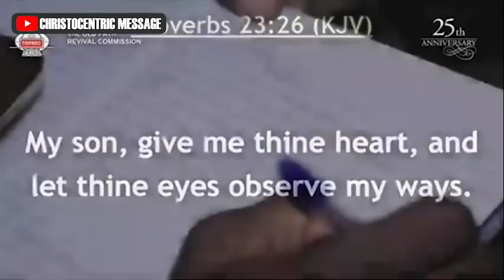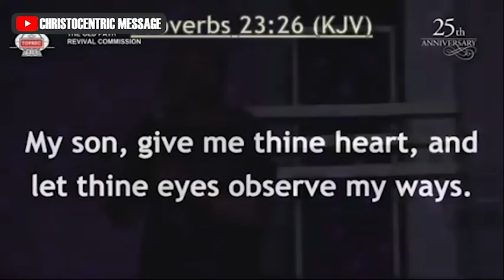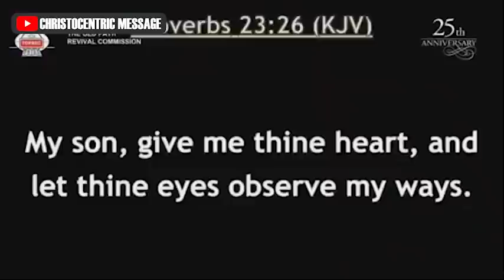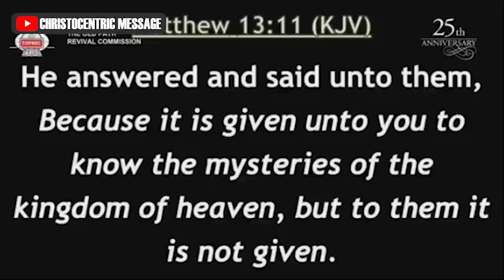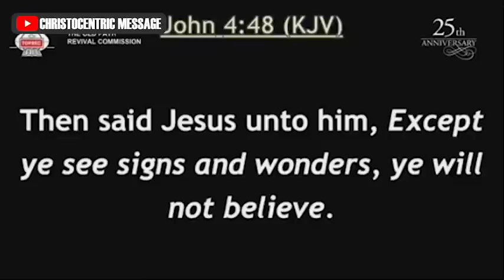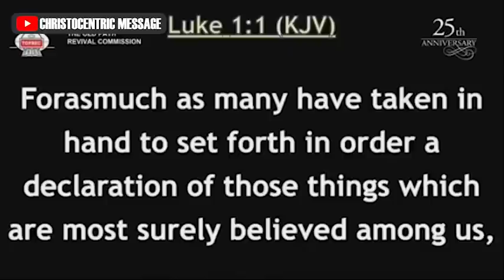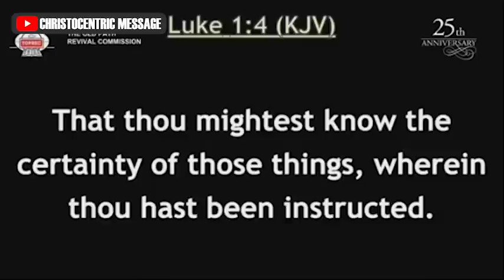[DEEP] YOU ARE NOT EXCELLING BECAUSE YOU ARE NOT FOLLOWING PATTERNS - Apostle Joshua Selman 2022